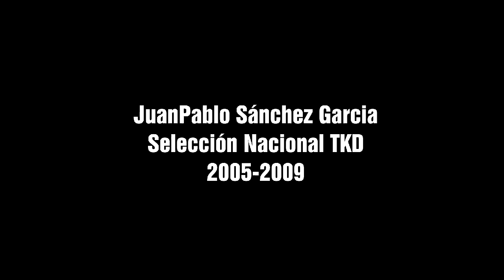Documental Psicología de la Vida JuanPablo Sánchez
Muchas son las percepciones de la vida,  la única que realmente cuenta es la que tu tengas y decidas de ella!